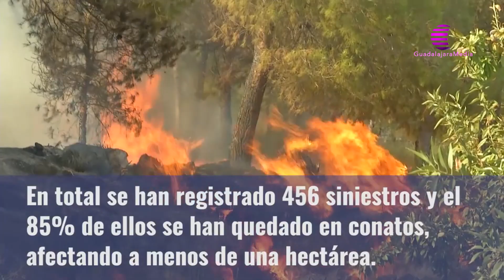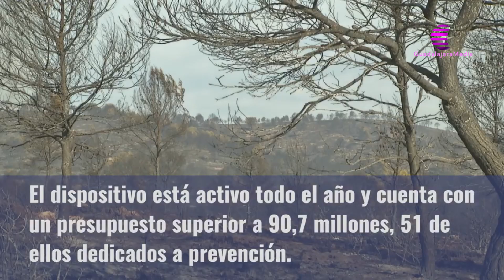Balance de los dos primeros meses de la campaña de incendios